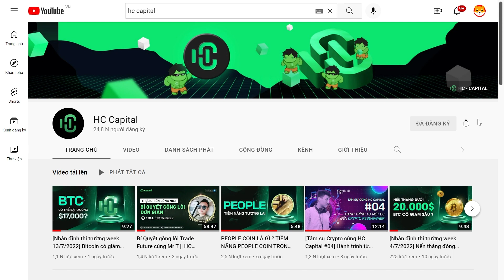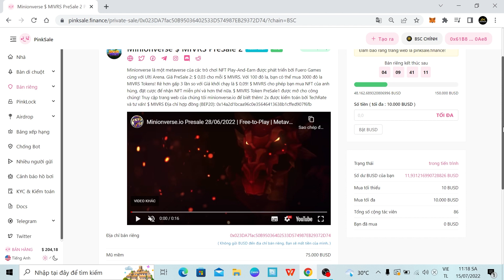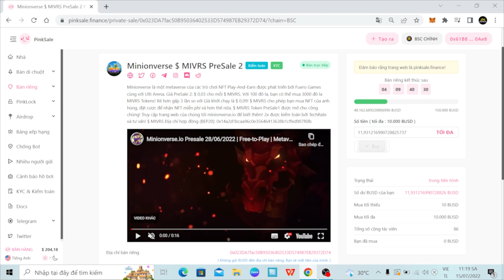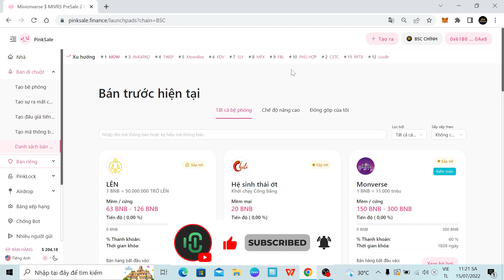CƠ HỘI GIA TĂNG TÀI SẢN: Hướng dẫn mua Presale trên WEB PINKSALE || HC CAPITAL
Chào mừng mọi người đến với kênh Youtube chính thức của HC - CAPITAL!

Hướng dẫn mua Presale trên WEB PINKSALE || HC CAPITAL